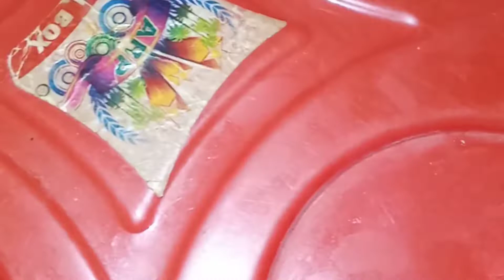Delivery k bd ye sub zarori hai||panjiri||ghar baithe lades ye kr skte hai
today video about delivery k be he sub Karna lazmi hai//panjiri//fish fry //ghar baithe lades ye kr skte hai